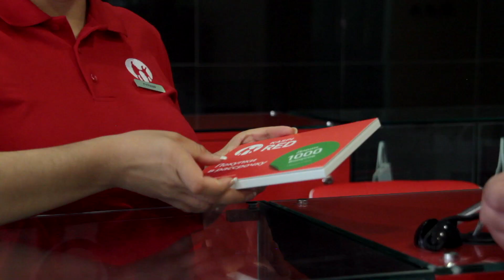Покупки в рассрочку с Kaspi Red в Актау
4 октября 2017 года Kaspi.kz запустил уникальный клуб любителей покупок в рассрочку Kaspi Red, сразу в двух городах – Актау и Павлодаре.

Героиня ролика давно является клиентом Kaspi.kz и с удовольствием пользуется такими продуктами как Kaspi Депозит и Kaspi Платежи. И как только в Актау появился Kaspi Red, она сразу вступила в клуб и совершила свои первые покупки.

Kaspi Red дает возможность совершать выгодные покупки в рассрочку на 3 месяца, без процентов, комиссии и переплаты.

Сегодня для вступления в клуб не нужно идти в отделение или в ТРЦ, это можно сделать за 5 минут онлайн в мобильном приложении Kaspi.kz. Для покупок больше не нужна карта, клиенты просто сканируют QR-код продавца на кассе и выбирают в способах оплаты Kaspi Red